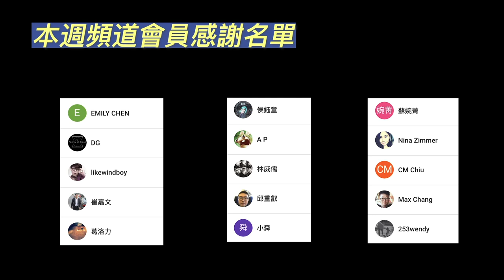清澄白河日本料理老店 - みや古｜東京自由行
🍱清澄白河日本料理老店 - みや古🍱
本週忙著結婚（？）好啦，其實是忙著剪還不能發表的影片
再加上其他的事情，所以本週的聖誕節
就請大家看看餐廳的簡單小片，期待下週的到來吧

祝大家聖誕節以及新年快樂！
-偉恩